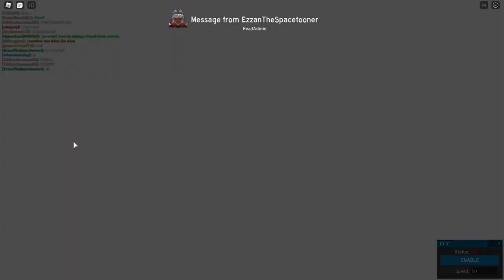Roblox The Island Of Energy | The End Live Event